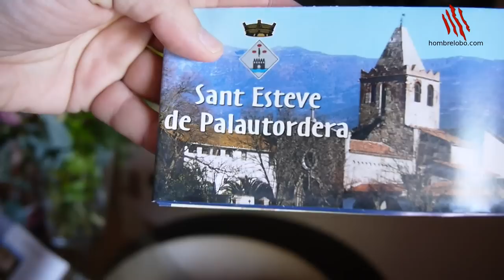Desayunando en el Hotel Can Vila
- Lo sé, me repito con el hotel, pero es que de verdad me ha gustado el hotel Can Vila. Como veis, el lugar de los desayunos ideal y Cristina nuestra anfitriona encantadora. Ah, y el pueblo es Sant Esteve de Palautordera. Tela con el nombrecito ...

Este vídeo es parte de la serie de vídeos de viaje de